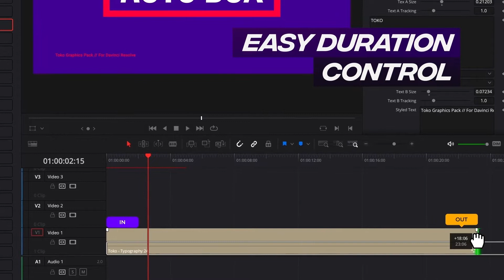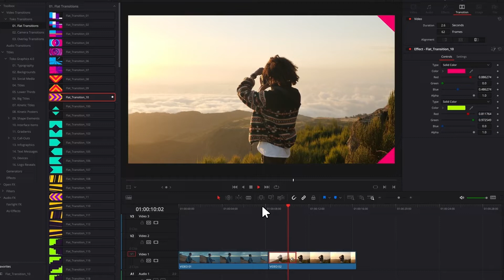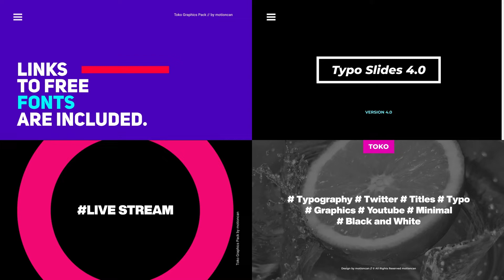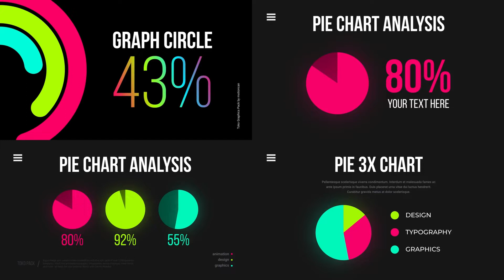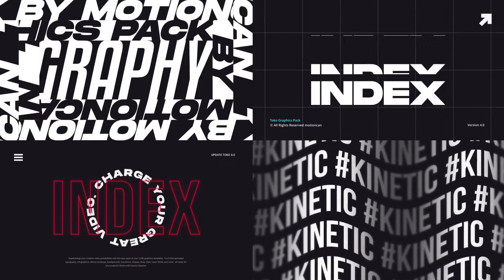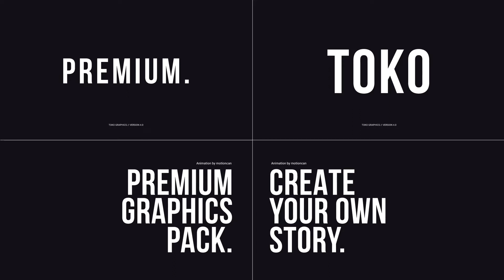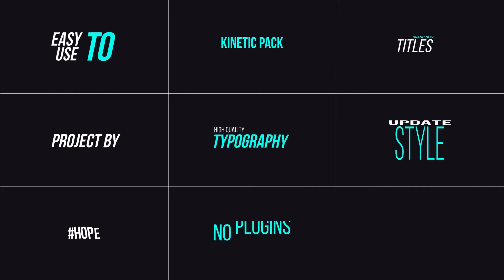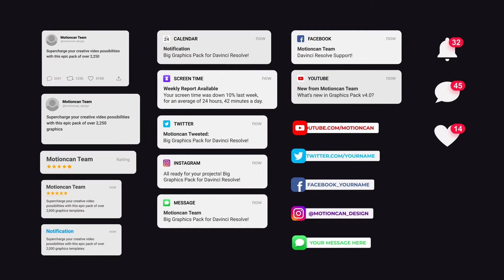toko 4.0 graphics pack for davinci resolve 2024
toko 4.0 graphics pack for davinci resolve - toko graphics pack for davinci resolve 2250 elements download
Toko Graphics 4.0 for Davinci Resolve
2250+ Ready For Use Graphics Elements
Davinci Resolve 17 and Above
600 Sound FX Included
Fast Installation
Fully Customizable
Fast Render
Color Control
All video tutorials you can find here

Toko Installer
Extra Materials
HTML Library
Tutorials
Help Files